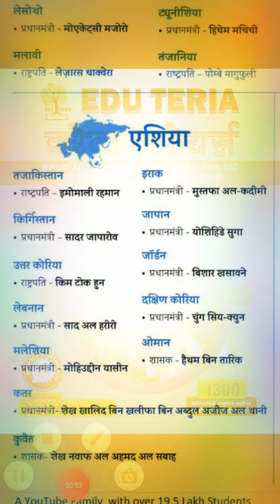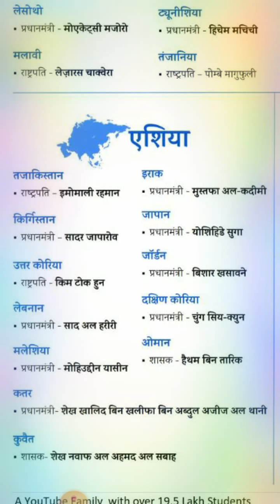विभिन्न देश के नए नए prime minister & president 2020 में । part -2 # Edu teria current affairs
for PDF = Civil services Ka adda 😊
COME & JOIN .PREPARATION WITH DEDUCATION